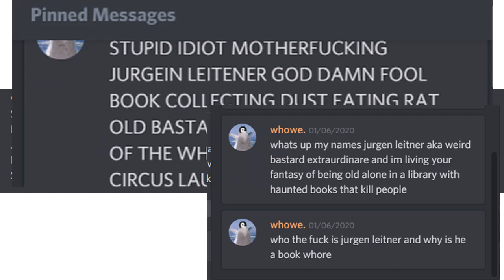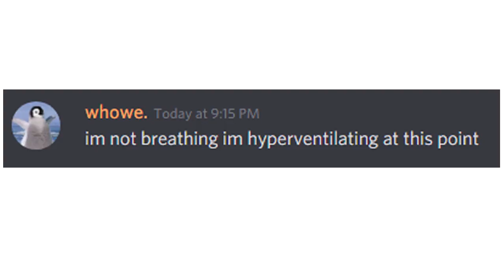i fucking hate jurgen leitner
VOICE OVER BY FRIEND AND LOCAL THEATRE KID OCTOPODIAN GO FOLLOW THEM!